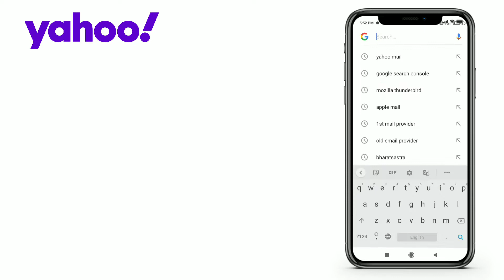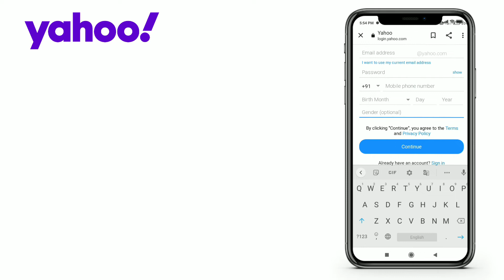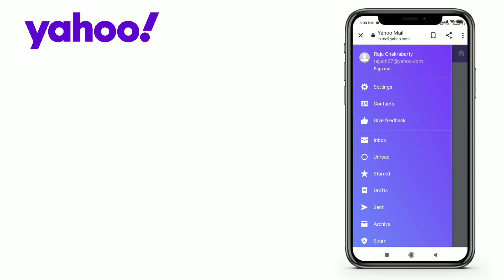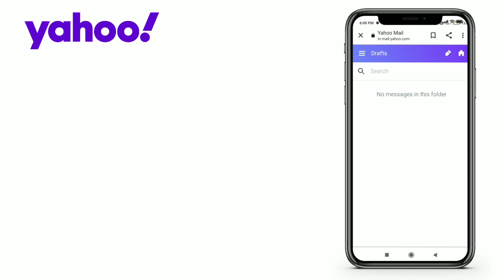How to create Yahoo email account | Bangla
Hello guy's welcome back to Rajuch27 youtube channel, In this video I'll show you, how to create Yahoo email account in Bangla language.

Yahoo is a one of the best and popular search engine and free mail provider. You can create easily a Yahoo email account from your mobile.

In this video I've described and created an Yahoo email account using my mobile.
Just watch this video full step by step and create a New Yahoo email account.

If you want to buy any product from Amazon please use this

After your order I'll receive a small commision.

Follow me on below social media platforms

Tags -
Hot to create Yahoo email account
How to create email account
How to create Yahoo email account in bengali
Yahoo account opening online
Yahoo account opening form mobile

Time Stamps -
00:00 Intro

Musician: LiQWYD

Yahoo khub jonopriyo search engine ebong email provider. Apni apnar mobile diye khub sohoje Yahoo email account toiri korte parben.

 Ami ei video r modhye somosto kichui alochona korechi ebong live email account toiri kore dekhiye hi. Apni Sudhuatro ei video sompurno dekhun ebong khule felun Yahoo email account apnar mobile diye.